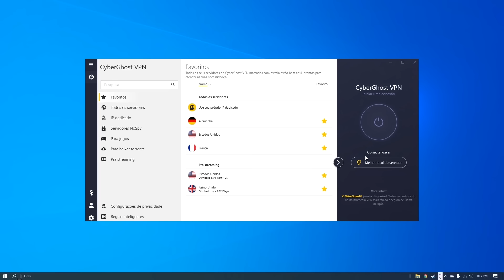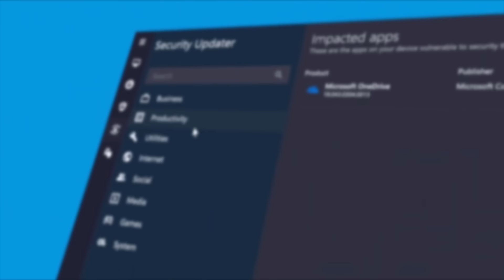NO FLAGRA! FAMOSOS QUE MOSTRARAM QUEM REALMENTE SÃO!